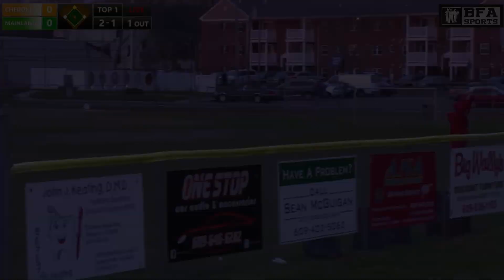COACHES VS CANCER 2022 INTRO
JOIN US LIVE FOR THE 2022 COACHES VS CANCER BASEBALL EVENT! |
FRI APRIL 1ST - SUN APR 3RD |
MAINLAND REGIONAL HIGH |